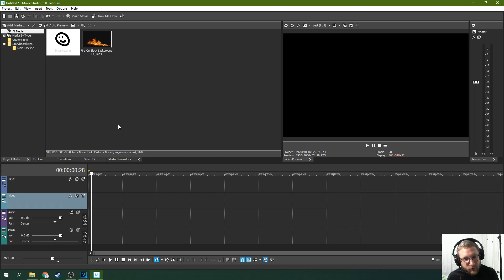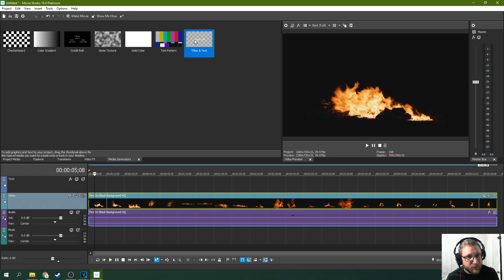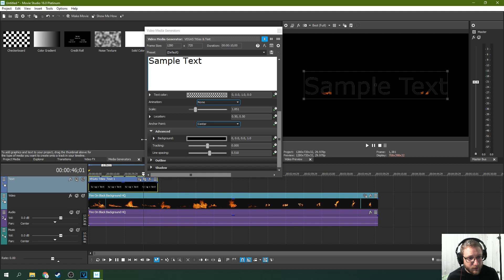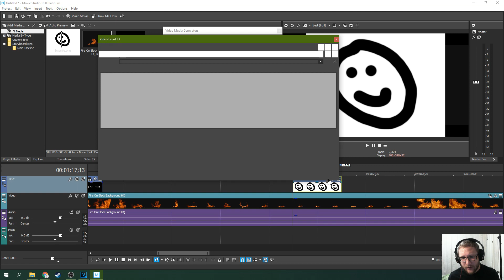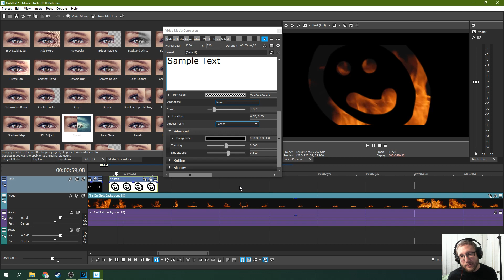How to Make Flaming Text and Pictures with Movie Studio 16 Platinum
How to Put Fire Behind Text and Pictures with Movie Studio 16 Platinum. I show you how to use Movie Studio 16 Platinum make see through title cards and pictures to create cool effect like fire text and the like. I also made a really creepy smiley face :)

My Studio Headphones: